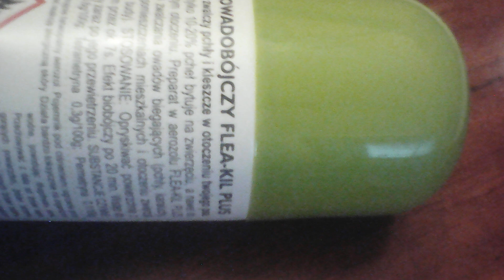Kleszcze Permetryna Flea Kil 08072017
Nie jest taka skuteczna jak dawna Muszka Plus, ta ma tylko 0.1 permetryny